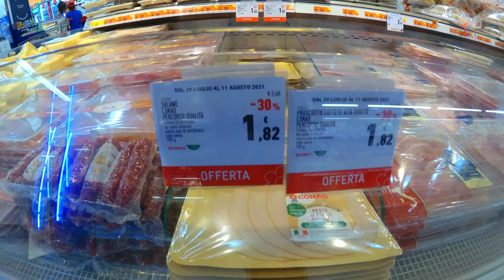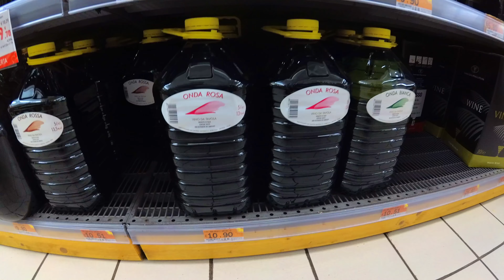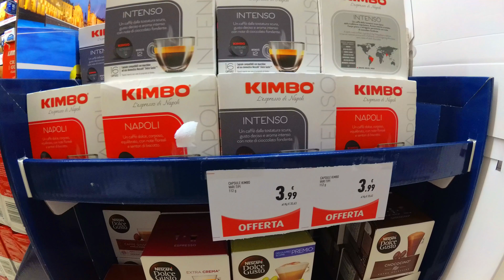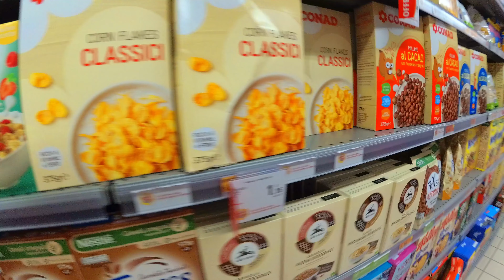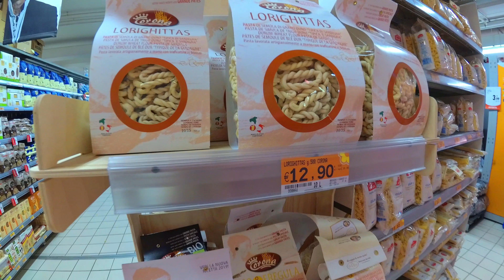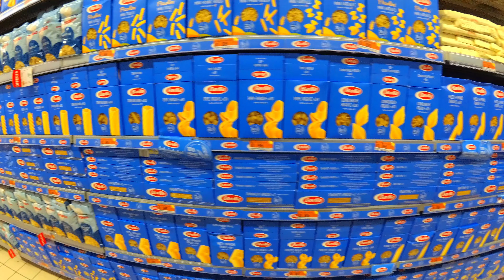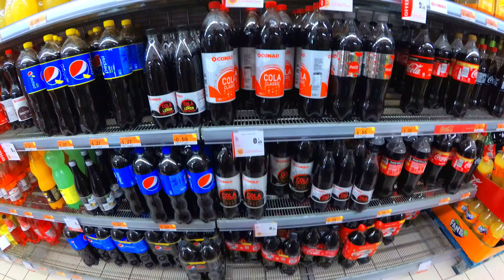Sardinia Alghero Supermarket Conad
Intro/outro music by Jimmy Fontanez / Doug Maxwell
Track: Urban Lullaby